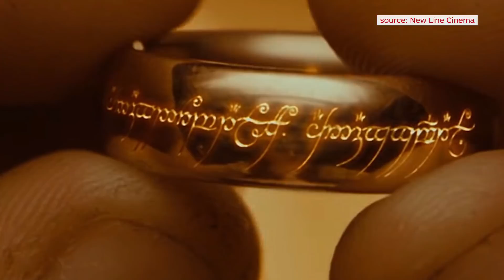Amazon's Lord of the Rings Series Could Cost $500 Million - IGN News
Amazon is shelling out big money to compete with other streaming platforms like Netflix and Hulu, with a new report indicating that its planned Lord of the Rings series could wind up costing as much as $500 million for its first two seasons.

Follow IGN for more!